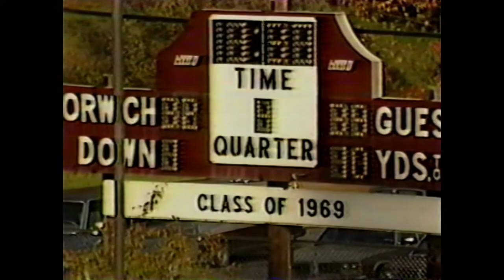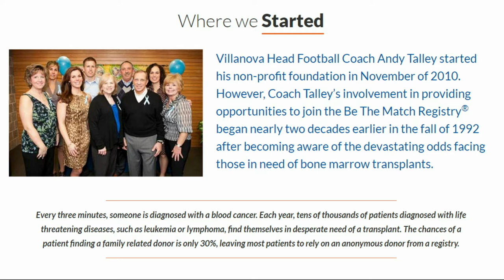A Look Back: 1982 St. Lawrence Football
As part of the Laurentian Weekend festivities, we take look back at the 1982 St. Lawrence football team which finished the regular season 9-0 and advanced to the NCAA Division III semifinals. Panelists include the team's head coach Andy Talley, quarterback Mark Ferrante '83 and fullback Keith Henry '84.